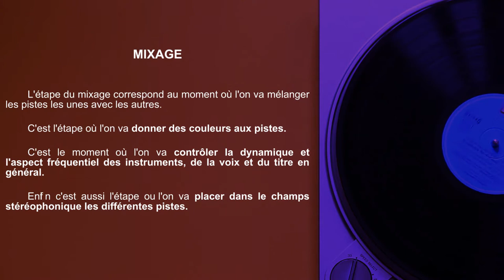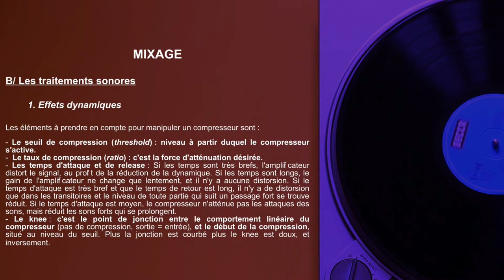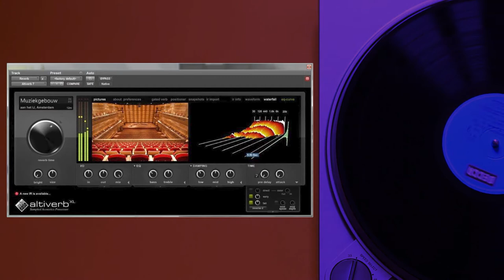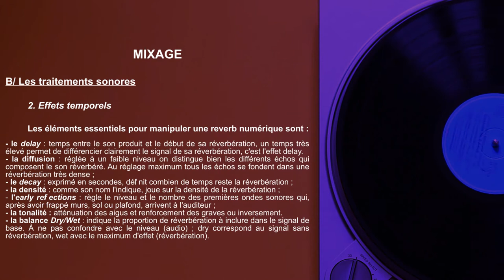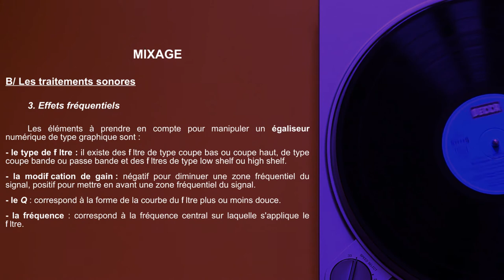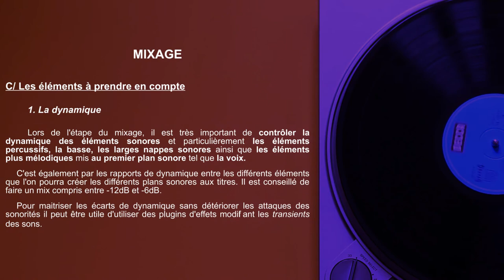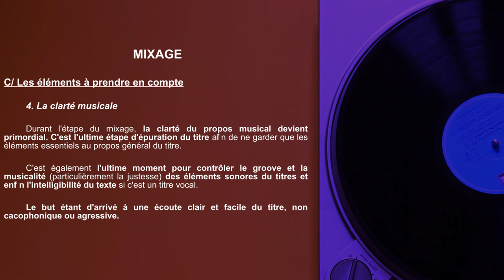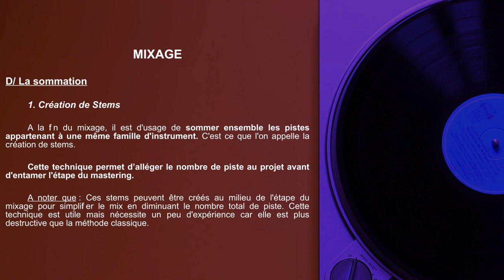Les Rencontres Du Studio #5 - LE MIXAGE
Les Rencontres du Studio est un podcast organisé par les studios de la Maison des Ensembles autour de l'industrie musicale.

Cinqième épisode : Le Mixage

Enregistré et animé par les régisseurs du studio Thomas et Alex

Pour retrouvez l'actualité de nos intervenants :

Paul Campa : Régisseur à Mains d'Oeuvres

Bonne écoute !